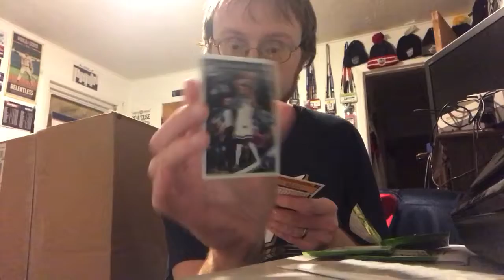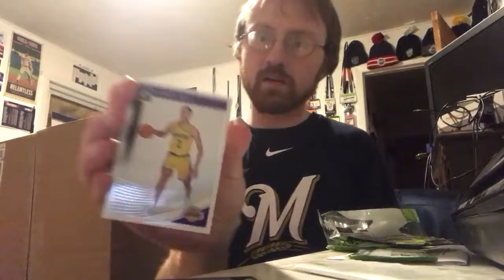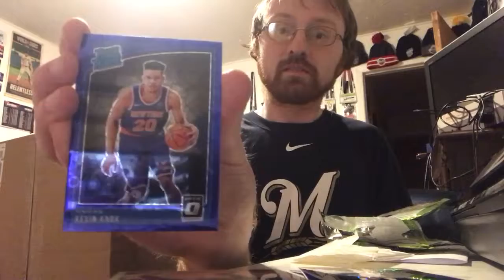18-19 Optic Basketball Value Pack w/blue velocity pack